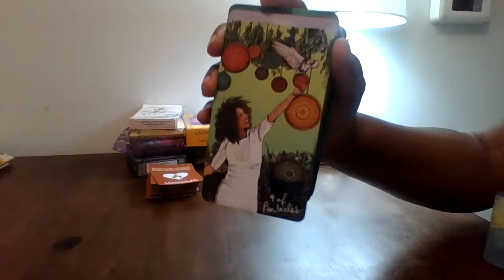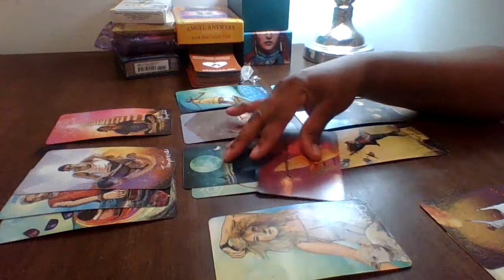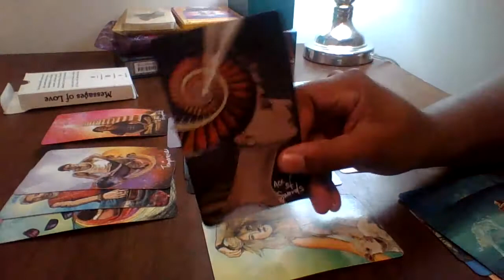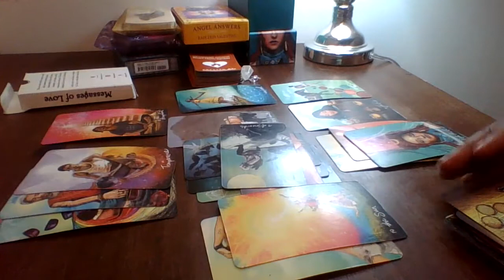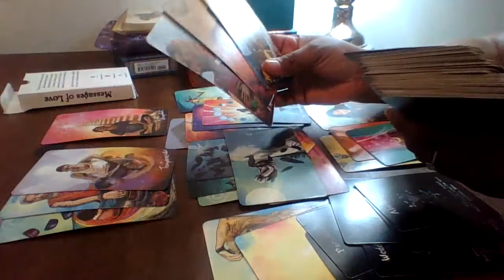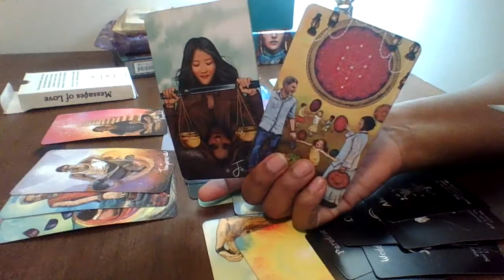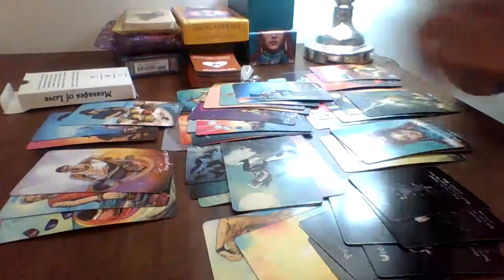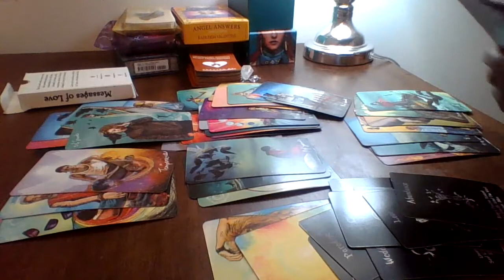Capricorn, Lots of Money Involved, Don’t Ask Me For Nothing 💰 🚂